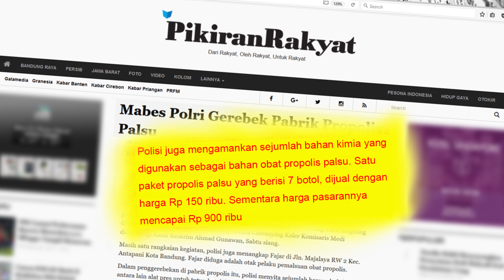Turkish Propolis - Artikel Berita